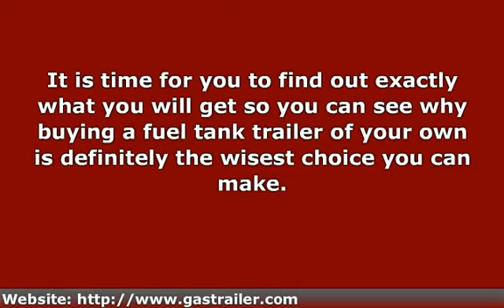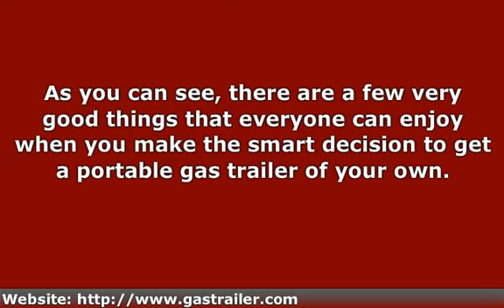Portable Gas Trailer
There are a lot of people that want to buy a portable gas trailer, but hesitate because they do not know what they are really going to get from making a big purchase like this. There are a variety of things you will get when you become an owner of a mobile fuel trailer.